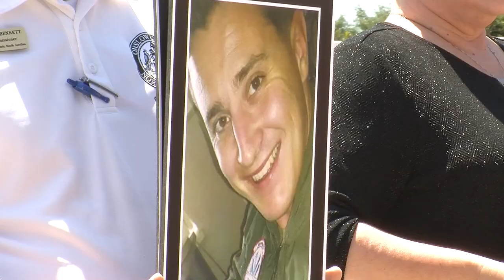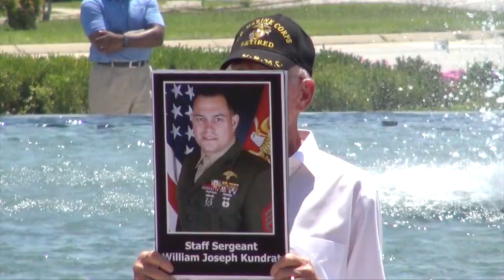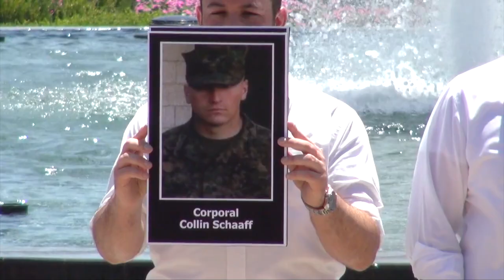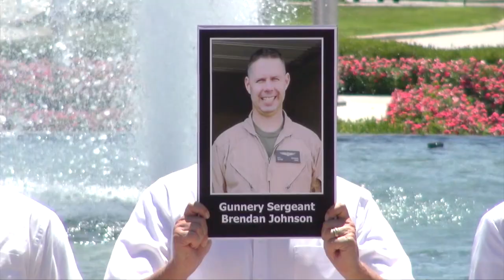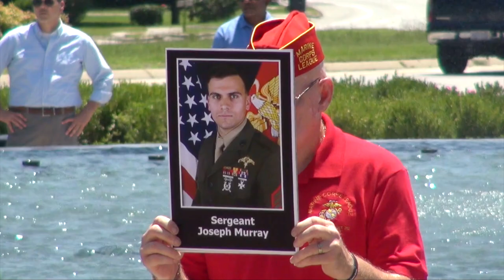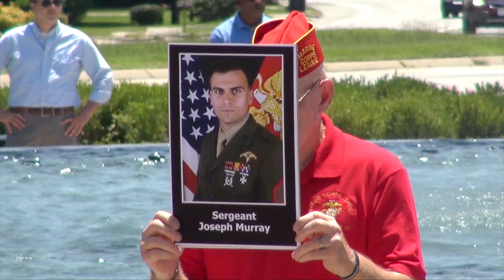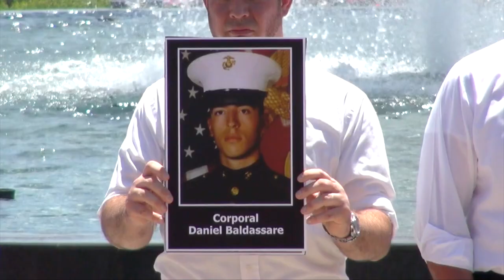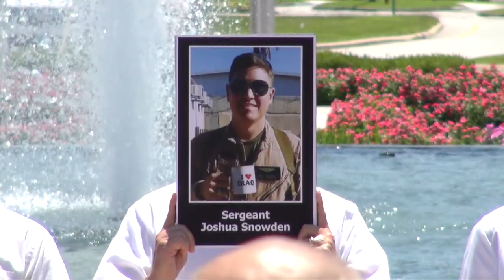July 10, 2017 Plane Crash Observance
Presented by the Onslow Civic Affairs Committee